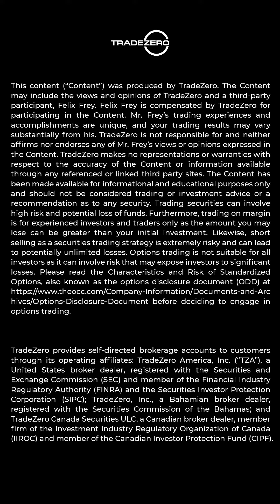Insights Of A Risk Manager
Do you want to gain free weekly insights from a risk manager with 30 years trading experience? Join Chief Market Strategist, Bob Iaccino, every Friday for our TradeZero Live Sessions and learn from his insight and experience.